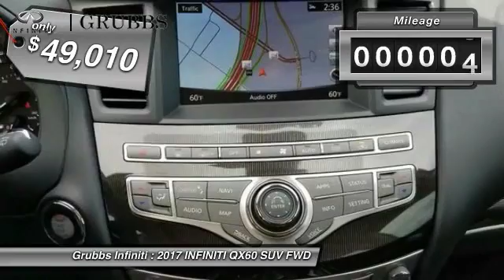2017 INFINITI QX60 Dallas TX, Ft. Worth TX, Grapevine TX 33763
Grubbs INFINITI
1500 E State Highway 114

Don't miss this 2017 INFINITI. Make a great choice today with this must-have suv. Learn more about this suv by contacting the dealership today and own it today.